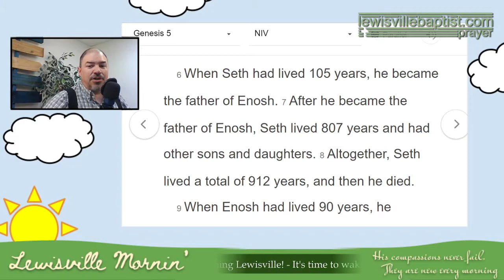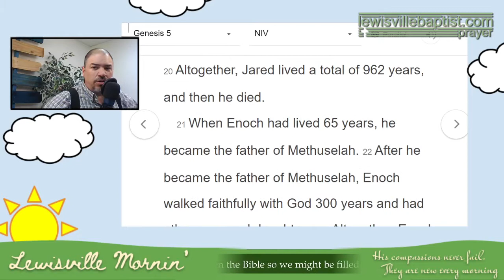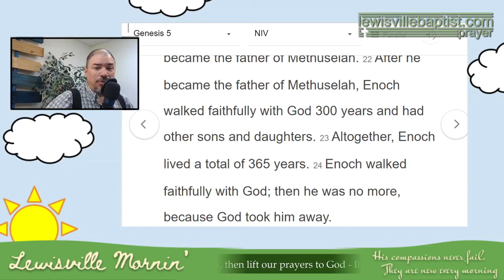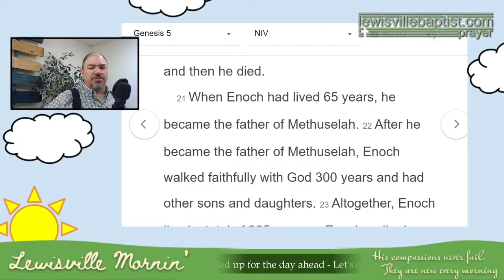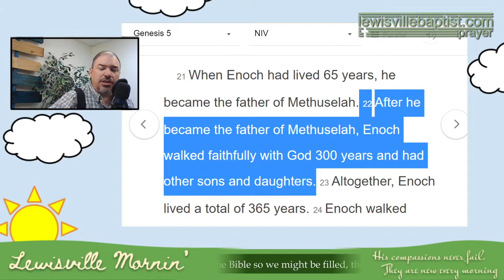Lewisville Mornin' - June 7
In the month of June we're going to focus on families. Think about the legacy that was left for you. How has your heritage made you the person you are today? How are you passing on that tradition to the next generation?